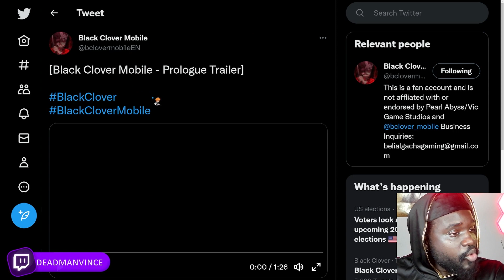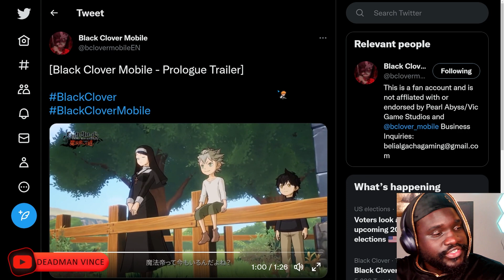PROLOGUE TRAILER REACTION!!! | Black Clover Mobile